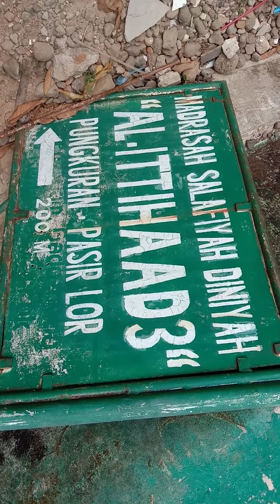Exis nya muslimat madrasah pungkuran.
Muslimat madrasah pungkuran selalu semangat , untuk khormat bulan muharam muslimat madrasah pungkuran mengadakan  pengjian bersama kiyai arjuna ireng, vidio pengajiannya di sambung vidio berikutnya.